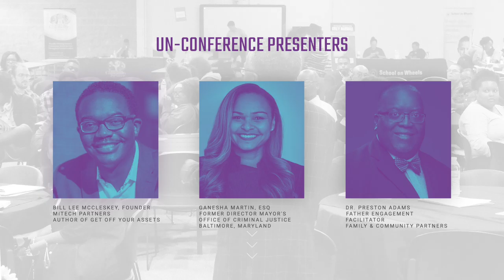2020 UniteforChange.org Virtual Urban Servant Leadership Unconference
4 tracks • 9 virtual speakers • 100% Free to urban servant leaders. How to lead through pandemics to protests toward progress.